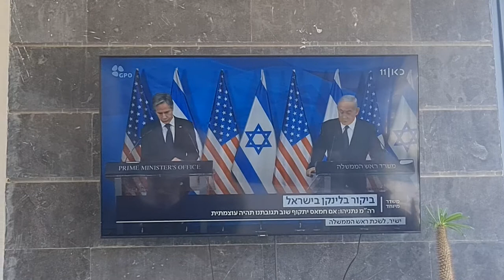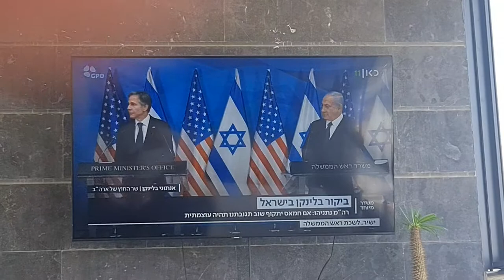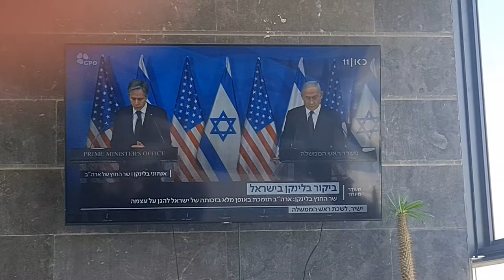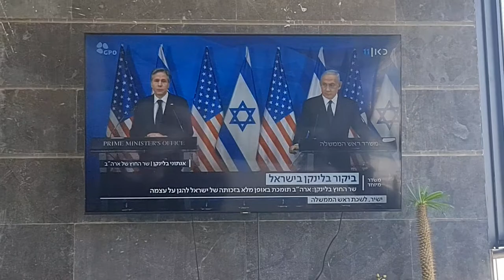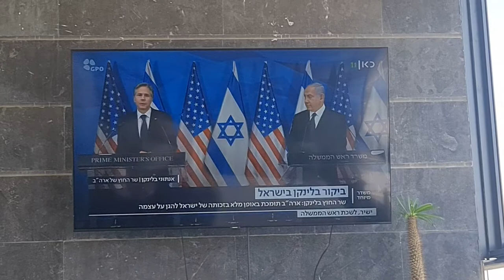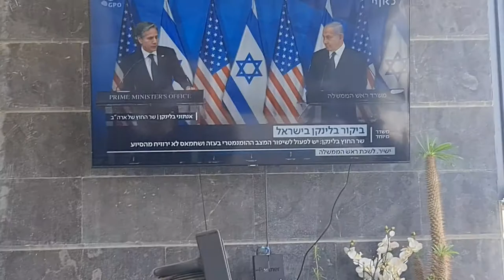הצהרת בנימין נתניהו ושר החוץ האמריקאי